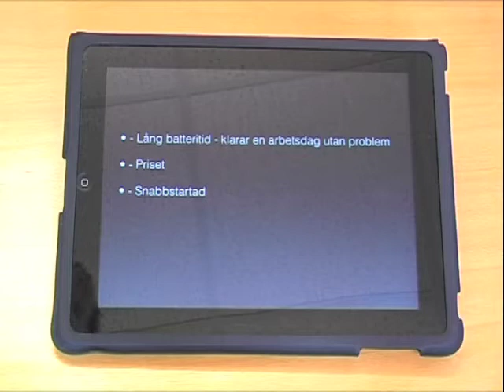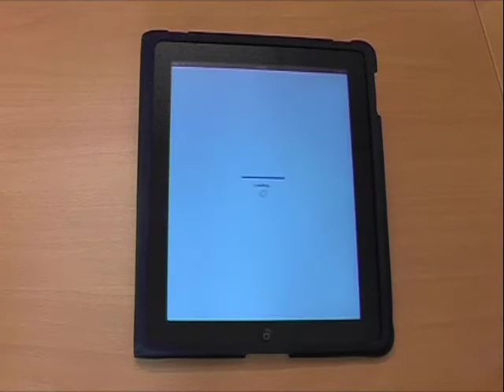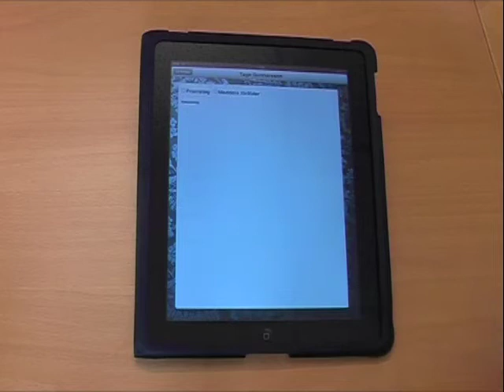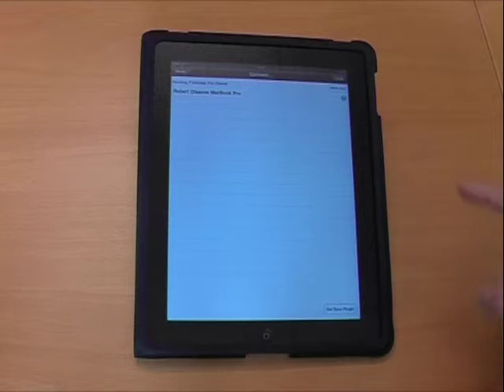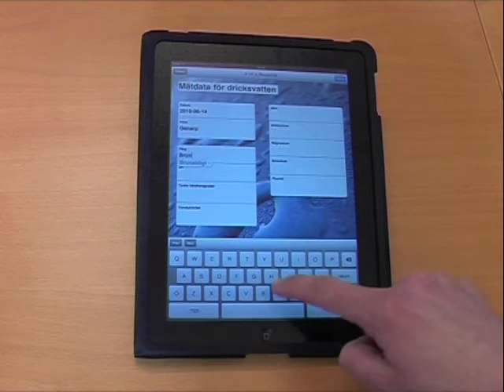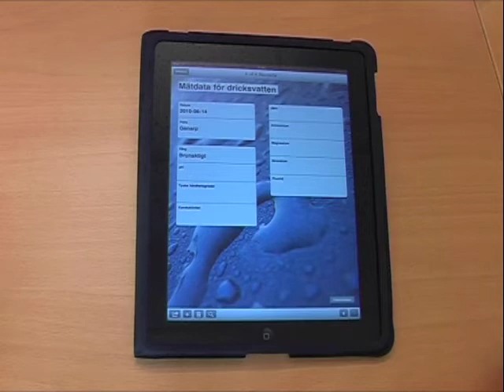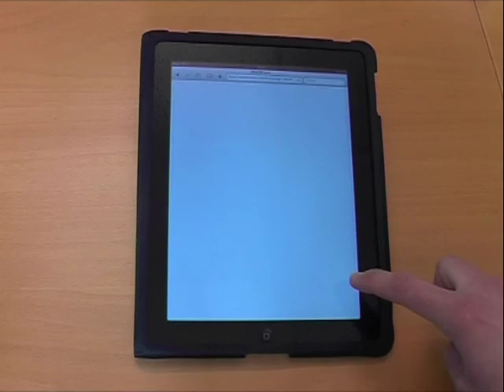FileMaker + pekdator (iPad)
Vi visar tre exempel på hur en pekdator (iPad i det här fallet) kan användas tillsammans med databasen FileMaker Pro.